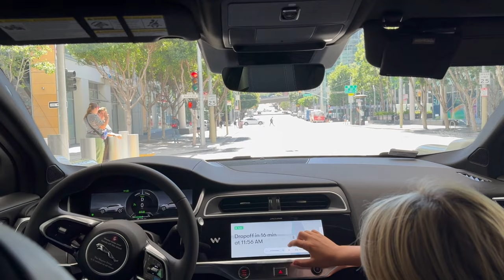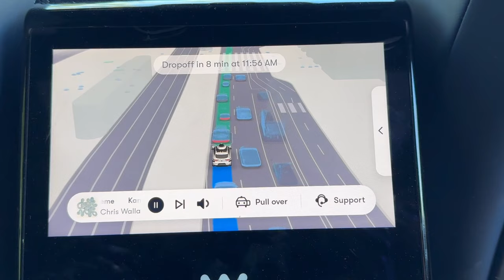Incredible Waymo Self Driving Taxi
We were passing through San Francisco last month and got to experience the awesome new driverless taxis that are now operating there.

Incredible technology and so impressive.  It felt unbelievably safe, if at times a little cautious.  A little unnerving not to have a driver in the car.  But we are sold on it - this is the future!!  If you get a chance, try this out!

The world's first autonomous ride-hailing service!

Currently, Waymo driverless taxis are operating in San Francisco and Phoenix.  Los Angeles and Austin are the next two cities to be launched.

Content:
0:00 Waymo car from the outside
0:05 Start of journey
2:23 Center console mapping technology
2:55 End of journey